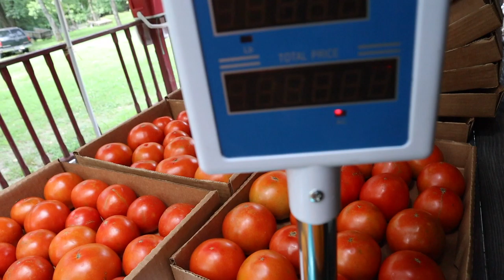A TON of Tomatoes {Literally!} | Homesteaders of America Collaboration